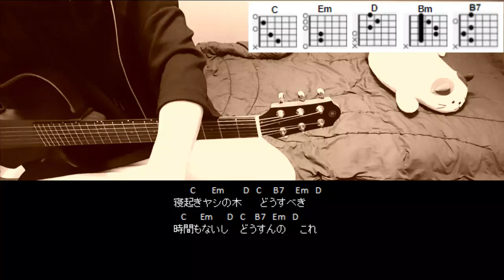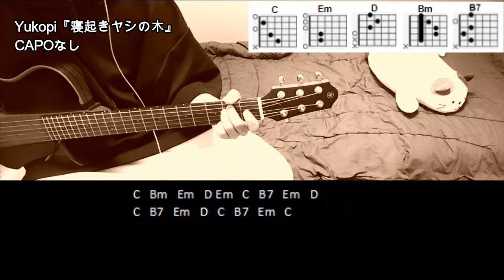Yukopi『寝起きヤシの木』ギターコード【弾き語り/歌詞】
Yukopi『寝起きヤシの木』ギターコードです。